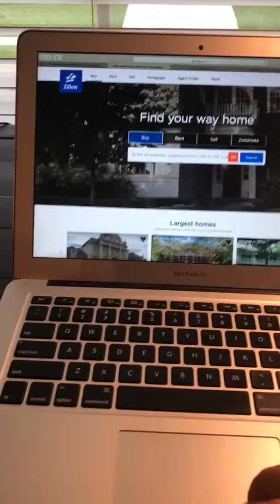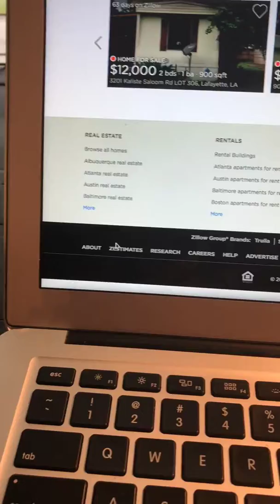The Truth about Zillow Zestimates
Curious about your home's value? If your relying on "BigBox" sites like Zillow you could be getting inaccurate information. You need a Real Estate expert who understands YOUR local market and what makes your home unique!